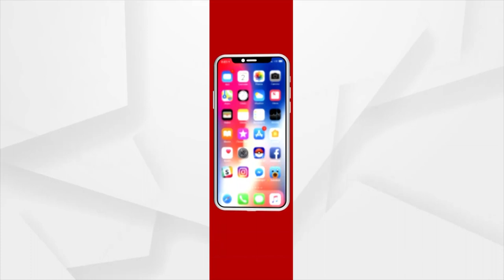Biju Patnaik's DAKOTA Plane Reaches Bhubaneswar